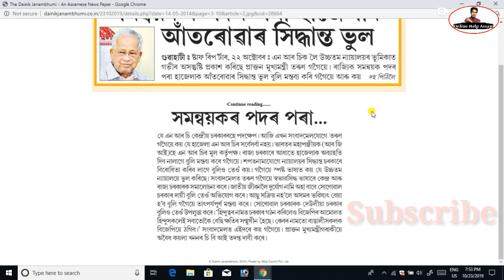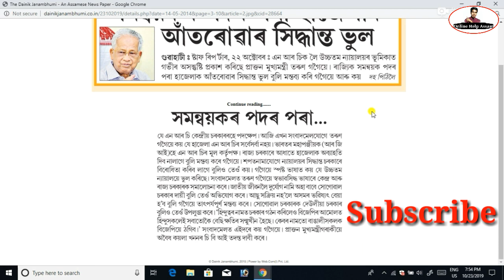Big Breaking News NRC Latest News today//NRC news assam//Online Help Assam